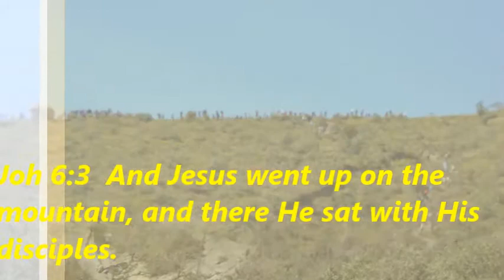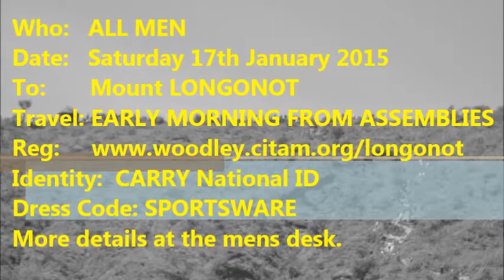CITAM MENS MINSTRY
MT. LONGONOT climb 2015 Jan 17th for all CITAM MEN's Ministries.
Theme: Unblocking the Ancient Wells Gen 26:18
THE TABERNACLE OF PACESETTERS IN GROWTH & TRANSFORMATION